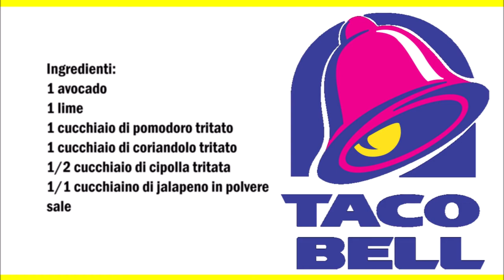Taco Bell Guacamole (Copycat Rezept) / Taco Bell Guacamole (Ricetta Copycat)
Deutsch :
1 Avocado
1 Limette
1 Esslöffel gehackte Tomate
1 Esslöffel gehackter Koriander
1/2 Esslöffel gehackte Zwiebel
1/1 Teelöffel Jalapeno-Pulver
Salz

Avocato in eine Schüßel mit eine Gabel zerdrücken und mit dem Saft eine Limette vermischen.
Danach die restlichen Zutaten dazu geben und gut vermischen.

Italiano :
1 avocado
1 lime
1 cucchiaio di pomodoro tritato
1 cucchiaio di coriandolo tritato
1/2 cucchiaio di cipolla tritata
1/1 cucchiaino di jalapeno in polvere
sale

In una ciotola schiacciate l'avocado con una forchetta e mescolatelo con il succo di un lime. Infine aggiungertegli altri ingredienti e mescolare bene.